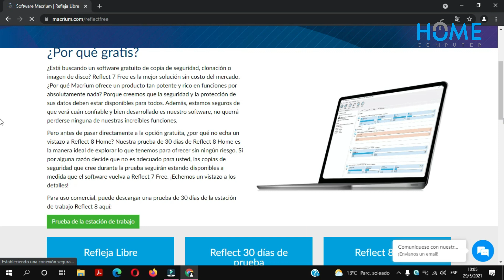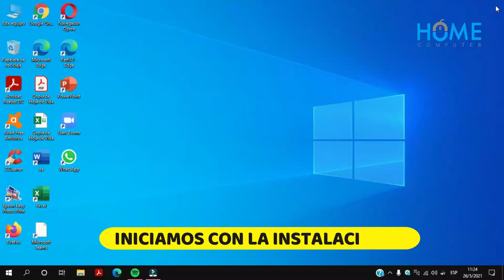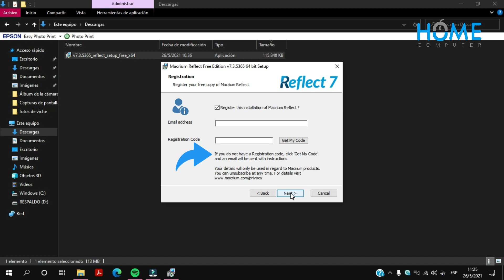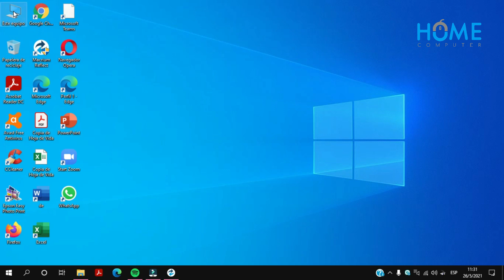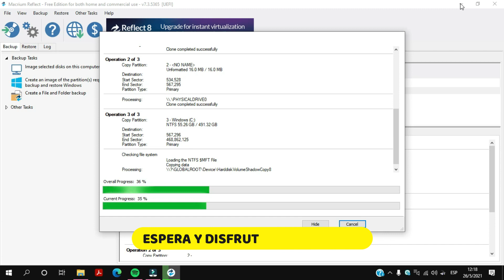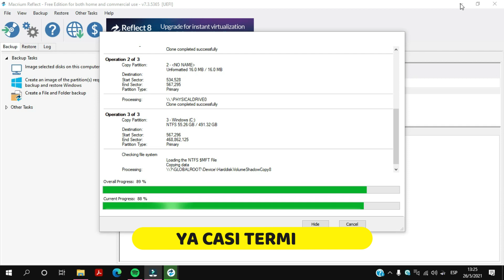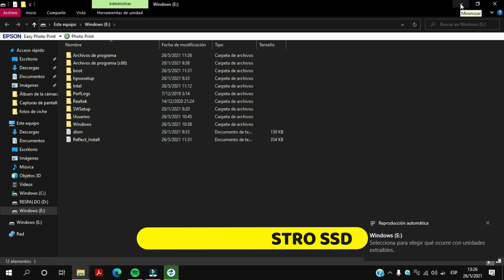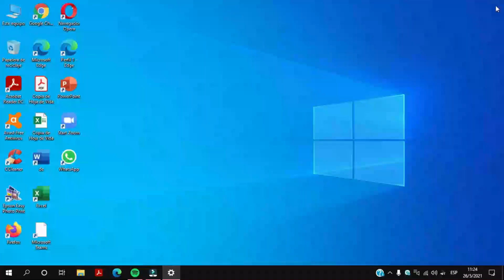Cómo CLONAR DISCO DURO 1Tb. E instalar SSD 240Gb. sin Reinstalar Windows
La clonación de discos duros es el proceso por el cual se realiza la copia exacta de un disco duro en otro. Este proceso también permite guardar en un archivo la imagen de la clonación para posteriormente poder ser rescatada en otro disco duro.
➡Para realizar una clonación de discos duros es necesario utilizar una herramienta o software de clonación específico, es decir, un programa para clonar discos duros. Existen en el mercado soluciones que te permitirán hacerlo con más o menos esfuerzo, además de requerir elementos externos adicionales para poder conectar el disco duro nuevo a tu equipo.